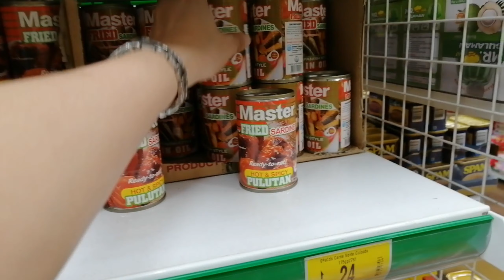Tara sa Pinoy Store | quick visit sa Tainan store |Taiwan Factory Worker |Kamille Parairo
May mga nakalimutan ka bang dalhin dito sa Taiwan kabayan ☺️ wag magalala at meron tayo pinoy store dito kabayan..

Pinoy store sa Taiwan
Food allowance in taiwan
Room tour
Bed tour sa Taiwan
E-bike sa taiwan
Electric bike sa taiwan
E-bike sa taiwan
payday sa taiwan
Sahod day sa taiwan
Oras ng pasok sa factory
Oras ng pasok sa taiwan
Broker sa Taiwan
Hi lai Harbour buffet restaurant
HARBOUR
Harbour Tainan restaurant
Hi life Harbour restaurant
Mip
Jedegal
Eyequest
Legit agency bound to Taiwan
Caretaker in taiwan
Caretaker
Domestic helper Hong Kong
Taiwan mandarin kailangan ba
Paano magapply sa taiwan
Remittance sa Pinas
Paano mag padala sa Pinas
Agency bound to Taiwan with license
Taiwan factory worker hiring
Taiwan hiring
Taiwan factory worker
Factory worker in taiwan
taiwan factory worker
Agency sa pinas
Agencies bound to Taiwan
Agency sa pinas
agency bound to taiwan
Requirements sa taiwan
QUALIFICATIONS SA TAIWAN
Qualifications sa taiwan
Innolux
sahod sa taiwan
magkano sahod sa taiwan
Interview questions and answers in taiwan
Exam in taiwan
Placement fee sa taiwan

Kamille Parairo